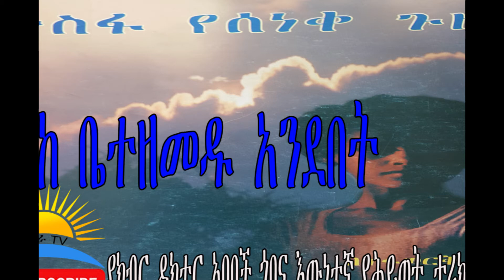ETHIOPIA| የክብር ዶክተር አበበች ጎበና እውነተኛ የሕይወት ታሪክ ክፍል ሶስት ከ ቤተዘመዱ አንደበት፡፡